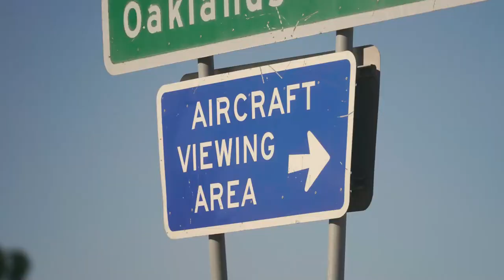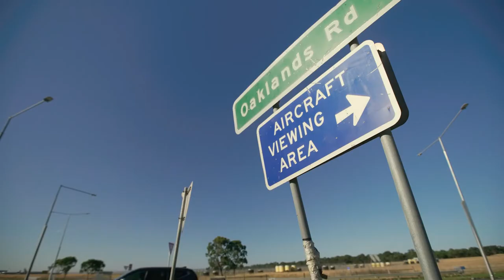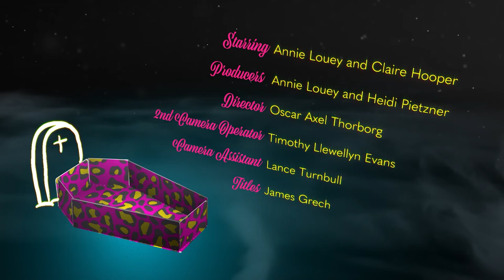From the Hearse's Mouth, Episode 1 - Claire Hooper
Annie Louey takes comedian Claire Hooper on a ride in Mama Cass, a classic 1973 Cadillac hearse. Claire is a household name in Australian comedy - she hosts The Great Australian Bake Off and sells out shows around the country. She recounts the perils of going to overseas funerals with young children and the spooky things they've said about death.